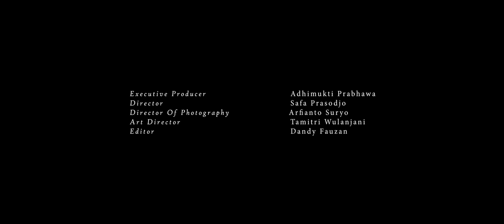Unspoken Things - Rangga Pranendra | Official Music Video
UNSPOKEN THINGS
Composer & Arranger: Rangga Pranendra

All instruments played by Rangga Pranendra
Percussions & Bass (MIDI): Christ Timothy

LYRICS:
Feelin' so blue, maybe it's true, but I think it's too late
If I could find a way to get out from the jar where the cookies were
You are the Queen, twisting my words so innocently
And all I ever dreamed is your touch, mesmerizing me

*) I crave too much for you
You're all I see, you're all I hear, you're all I need
A shelter for unspoken things to share
But I'm brave enough to face it
All I feel inside is a shattered dream
And hope is too far to reach, too far to reach tonight

You are the Queen, twisting my words, vacillating me
You're all I ever need, you're all I ever dreamed
You're all I ever want inside I still am empty
It's such a fun way to break a heart
The brain says "Let it go or you'll regret!"
So give me a lighter and a cigarette
A cup of coffee, and a reason to forget

*) But I crave too much for you
Am I brave enough to face it?

Running alone in circles
Screaming and stoned across the distance to your eyes

**) They say that love is just a simple word, a simple thing
A feeling that reciprocates and fades as time goes by
But the way it hurts to me is just like pyreflies
To the Farplane it will go, it's too far to reach tonight

We're in a wired slow motion
I'm just a fire in the ocean, yours
And I admire all of you, I wanna feel you all over again
From your head onto your toes
I'm a liar in a nutshell, running alone in circles of a shattered dream

Line: @jzj9089i (harus pakai @ biar ketemu)